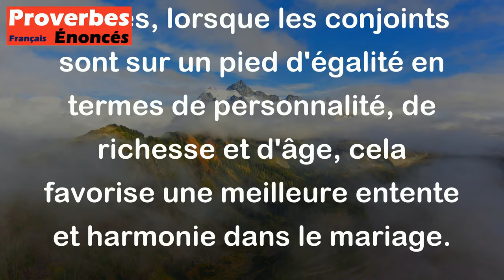Proverbe Français - L'égalité d'humeur, de biens et d'âge fait les meilleurs mariages.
Ce proverbe français signifie que les meilleurs mariages sont souvent ceux où les conjoints ont des caractères similaires, des situations financières équivalentes et un âge proche. En d'autres termes, lorsque les conjoints sont sur un pied d'égalité en termes de personnalité, de richesse et d'âge, cela favorise une meilleure entente et harmonie dans le mariage.